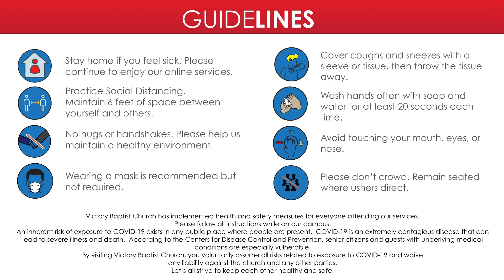What's Happening at Victory - A look at the week of October 11.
We're so thankful and excited about ALL that is happening at Victory!  Watch and see how you can be involved.